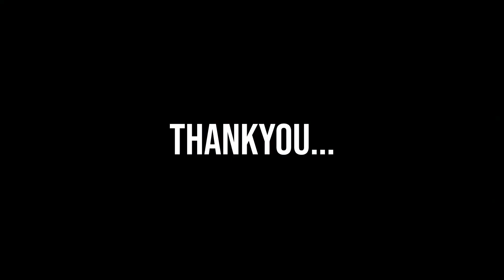ENGLISH STORY TELLING COMPETITION (By : Azzahra Bintang Utama) SMPN 2 Pandaan